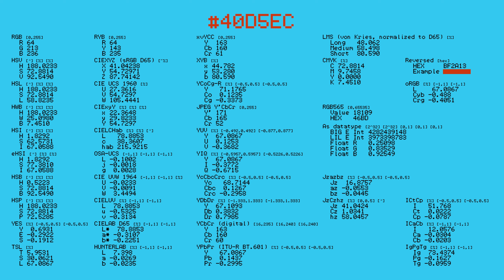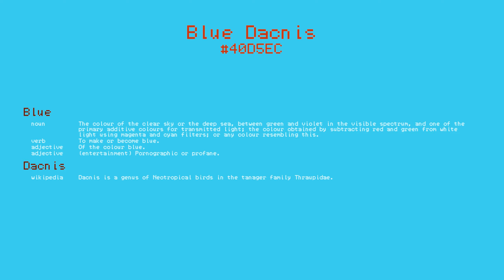Color 40D5EC - Blue Dacnis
Current color: *40D5EC*
What OpenAI thinks about this color: *calm, tranquil, serene, peaceful, refreshing, serene, cool, soothing*
(OpenAI: gpt-3.5-turbo)